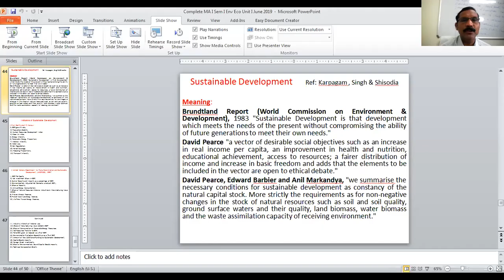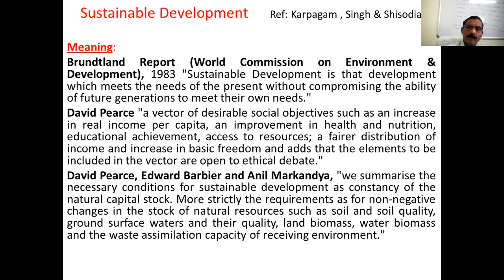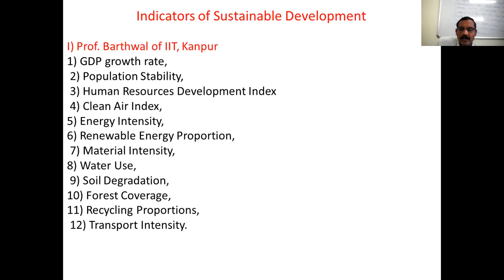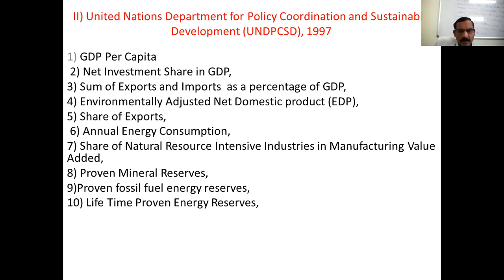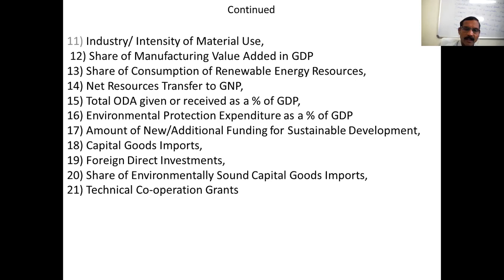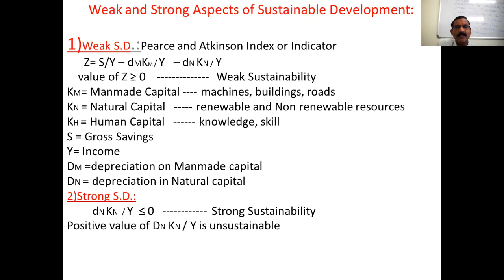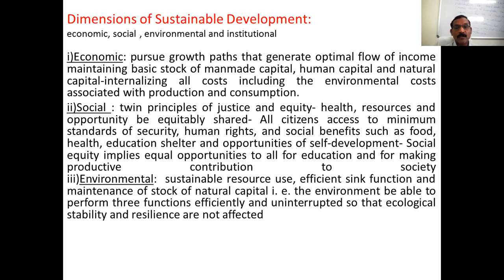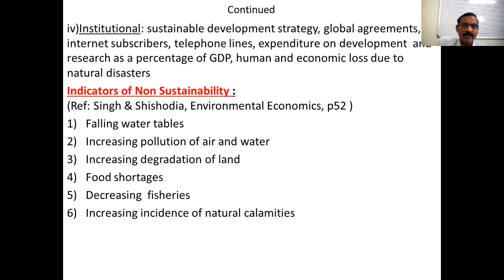Sustainable Development by Prof Dr P S Kamble